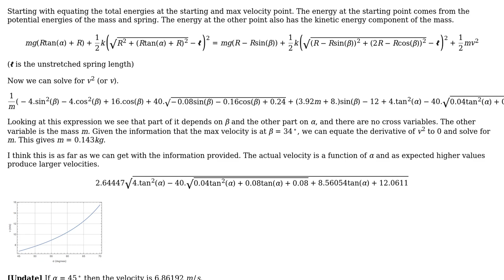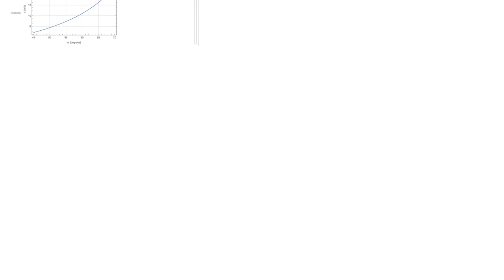How to compute the mass and max speed of a ball moving on a circular track under the influence...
Engineering: How to compute the mass and max speed of a ball moving on a circular track under the influence of gravity and a spring?

With thanks & praise to God, and with thanks to the many people who have made this project possible! | Content (except music & images) licensed under CC BY-SA | Music | Images & others | With thanks to user Victor user Suba Thomas and the Stack Exchange Network Trademarks are property of their respective owners. You are responsible for your own actions.